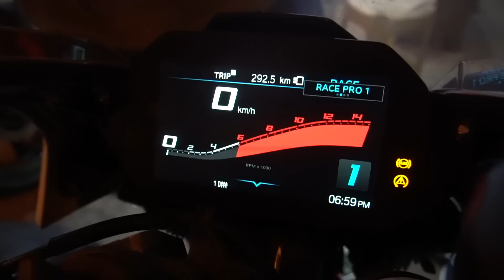DC Avanti for sale | Meet-up Details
Video Edited By: Ankush Kumar.

Name - Jalaj Kumar.
Current Position - Lecturer in Delhi University College.
                                Research Scholar in University of Delhi.
Passion - Making New & Exciting Vlogs, Riding, Travelling, Teaching, Reading, Cooking Etc.

Gears -

Camera : Sony A6300

Go pro Hero 7

Go pro hero 6

Joby Gorrilla Pod

Drone : DJI Mavic Air Combo